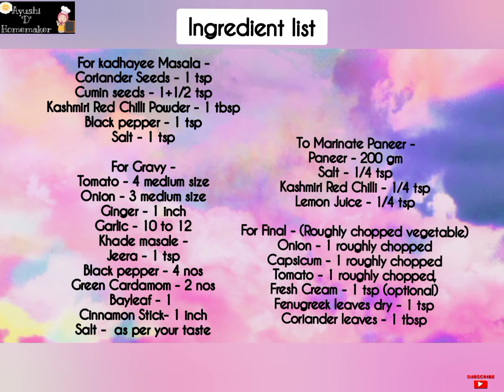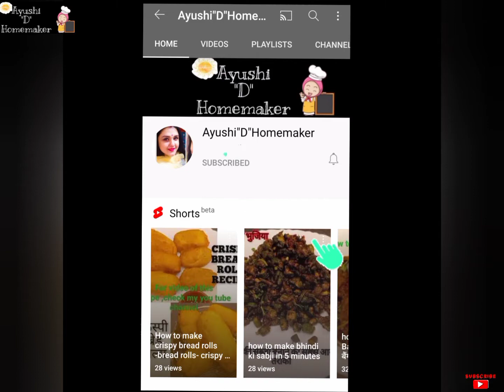Kadhayee Paneer-स्वादिष्ट कढ़ाई पनीर बनाएं घर पे बहुत आसानी से -Easy kadhayee Paneer at home-ayushi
Kadhayee Paneer - स्वादिष्ट कढ़ाई पनीर  बनाएं घर पे बहुत आसानी से - Easy kadhayee Paneer at home

How to make dhaba style mater paneer ta home
(ढाबा स्टाईल मटर पनीर मसाला घर पर कैसे बनाएं)

For Gravy -
Khade masale -
Jeera - 1 tsp
Black pepper - 4 nos
Green Cardamom - 2 nos
Bayleaf - 1

To Marinate Paneer -
Kashmiri Red Chilli - 1/4 tsp

सामग्री (हिंदी में)-
कड़ाई मसाला बनाने के लिए -
साबुत धनिया - 1 चम्मच
जीरा - 1+1/2 चम्मच
कश्मीरी लाल मिर्च - 1 चम्मच
काली मिर्च - 1 चम्मच

ग्रेवी के लिए -
टमाटर - 4 मध्यम आकार
प्याज - 4 मध्यम आकार
अदरक - 1 इंच
लहसुन - 10 से 12
खड़े मसाले -
जीरा - 1 चम्मच
काली मिर्च - 4
हरी इलायची - 2
तेजपत्ता - 1
दालचीनी - 1 इंच
नमक - स्वादानुसार

पनीर को मैरीनेट करने के लिए -
पनीर - 200 gm
नमक - 1/4 चम्मच
कश्मीरी लाल मिर्च - 1/4 चम्मच

फॉर फाइनल ( अंत में मोटी कटी हुई सब्जियां) -
प्याज - 1
शिमला मिर्च - 1
टमाटर - 1
फ्रेश क्रीम - 1 बड़ी चम्मच
कसूरी मेथी - 1 चम्मच
धनिया पत्ती - 1 बड़ी चम्मच

कढ़ाई पनीर#पनीर#पनीर रेसिपीघर पर कढ़ाई पनीर कैसे बनाएंकढ़ाई howtomakekadhayeepaneer howtomakekadhyeepaneerathome easykadhayeepanwerrecipe kadhayeepaneer paneer paneerrecipe easywayofmkaingkadhayeepnaeer indianfood paneersbji paneerlover howtomakepaneerathome sahipaneer ayushi ayushithehomemaker ayushi"D"Homemaker#ayushidhomemaker#ayushid#